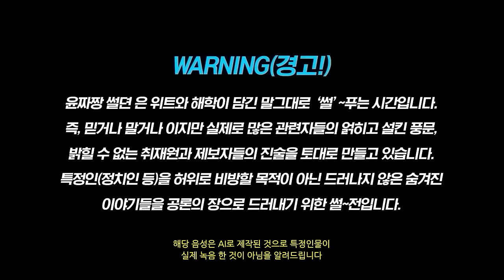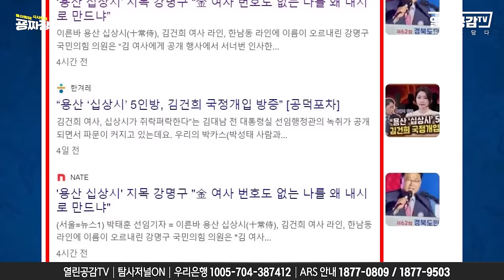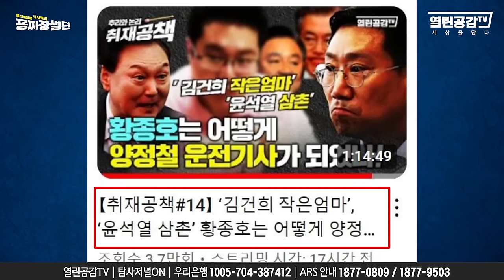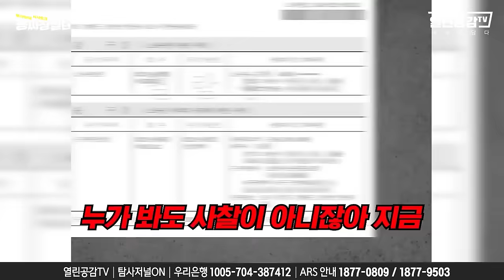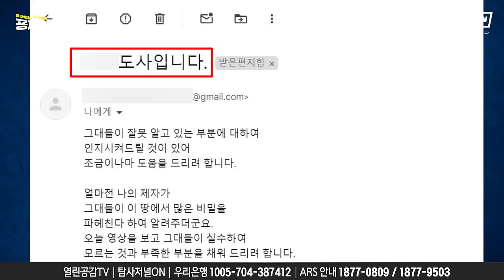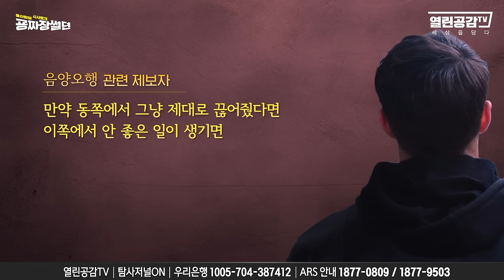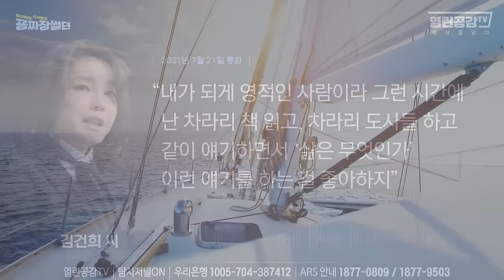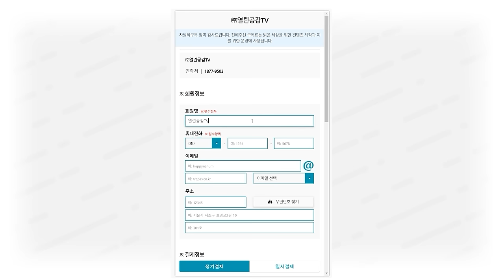【굥짜장썰뎐44화】소름주의! “이재명의 이름을 쓴 인형에 비수를 꽂아 놨다!“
◼ 후원계좌 : 우리은행 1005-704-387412
◼ 후원계좌 : 국민은행 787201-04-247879
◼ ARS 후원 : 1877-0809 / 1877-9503